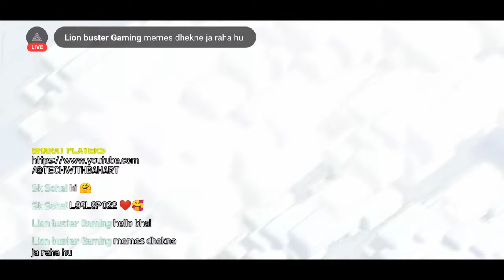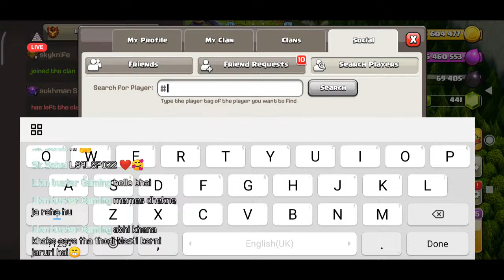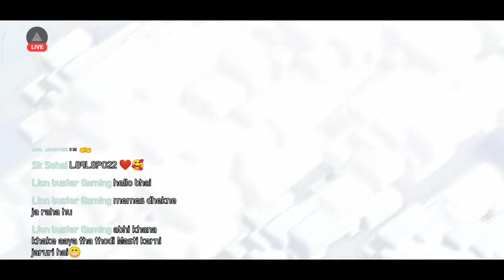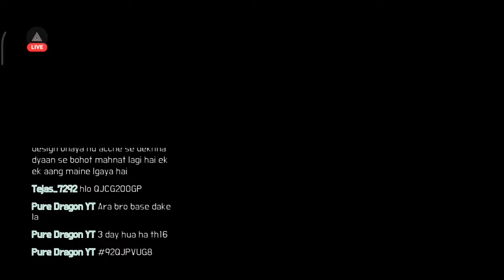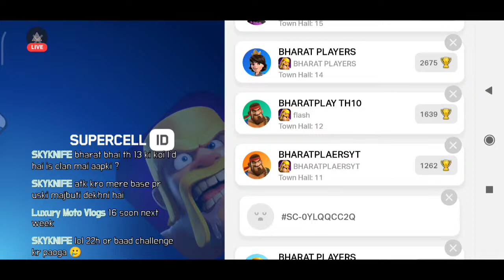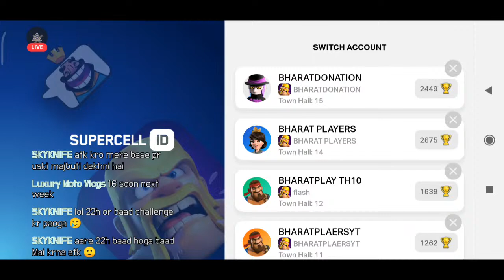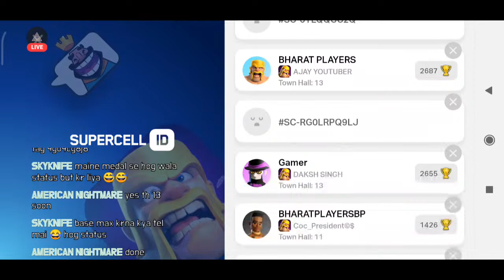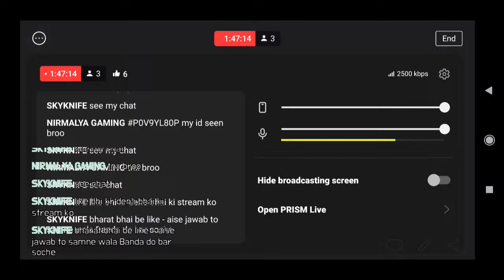🔴LETS VISIT YOUR BASE & CLAN OPEN FOR EVERY TH JOIN FAST |Clash of clans |BHARAT PLAYERS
Follow me for more:
OmletArcade ClashofClWatch me stream Clash of Clans on Omlet Arcade!
Watch me stream Clash of Clans Stream Every Day.

BHARAT PLAYERS​GPAY UPI :-sonnuyadav4@oksbi😍😍

2nd CLAN

💕💕MOST SUPPORT IN A DAY  :- VIKRAM YADAV                       INR 1,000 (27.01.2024)💖💖
💕💕MOST SUPPORT IN A DAY  :- 乄๛丂卄卂卄๛乄(SHAH)     INR 3,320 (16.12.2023)💖💖
💕💕MOST SUPPORT IN A DAY  :- 乄๛丂卄卂卄๛乄(SHAH)     INR 18,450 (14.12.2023)✨✨
💕💕MOST SUPPORT IN A DAY  :- 乄๛丂卄卂卄๛乄(SHAH)     INR 15,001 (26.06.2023)💖💖
💕💕MOST SUPPORT IN A DAY  :- 乄๛丂卄卂卄๛乄(SHAH)     INR 11,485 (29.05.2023)✨✨
💕💕MOST SUPPORT IN A DAY  :- SINTA OP                                  INR 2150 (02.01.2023)✨✨
💕💕MOST SUPPORT IN A DAY  :- ꧁༒•M๏ђiτ⚔•༒꧂             INR 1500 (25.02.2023)✨✨
💕💕MOST SUPPORT IN A DAY  :- DRAGON GAMING                   INR 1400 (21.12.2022)✨✨
💕💕MOST SUPPORT IN A DAY  :- 乄๛丂卄卂卄๛乄(SHAH)     INR 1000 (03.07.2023)✨✨
💕💕MOST SUPPORT IN A DAY  :- 乄๛丂卄卂卄๛乄(SHAH)     INR 1,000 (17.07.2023)💖💖
💕💕MOST SUPPORT IN A DAY  :- 乄๛丂卄卂卄๛乄(SHAH)     INR 1,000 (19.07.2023)💖
💕💕MOST SUPPORT IN A DAY  :- 乄๛丂卄卂卄๛乄(SHAH)     INR 1,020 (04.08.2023)💖
💕💕MOST SUPPORT IN A DAY  :- 乄๛丂卄卂卄๛乄(SHAH)     INR 1,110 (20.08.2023)💖
💕💕MOST SUPPORT IN A DAY  :- 乄๛丂卄卂卄๛乄(SHAH)     INR 4,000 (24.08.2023)
💕💕MOST SUPPORT IN A DAY  :- ANKIT                                        INR 2,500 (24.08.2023)
💕💕MOST SUPPORT IN A DAY  :- 乄๛丂卄卂卄๛乄(SHAH)     INR 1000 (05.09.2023)💖💖
💕💕MOST SUPPORT IN A DAY  :- ANKIT                                        INR 15,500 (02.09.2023)

TOP 10 SUPPORTER OF APRIL:-

1)

To participate in  1 GOLD PASS GIVE AWAY AFTER EVERY 1000 SUBS, JUST SUBSCRIBE AND GIVE YOUR INSTAGRAM ID...1 LUCK WINNER WILL GET THIS  GOLD PASS WHEN WE REACH 6000 SUBS...

BHARAT PLAYERS WHAT THESE WORDS DESCRIBES AS A YOUTUBER ? IT TAKES ABOUT THE PEOPLE WHO PLAYS WITH HIM OR WANTS TO PLAY WITH HIM AS HE SAYS ALL INDIWNS ARE  FAMILY ...

hindi gameplay
bharat players
clash of clan mobile gameplay live streaming
CLASH OF CLAN MOBILE

ClashofClansWatch me stream Clash of Clans Stream Every Day.

To participate in  1 GOLD PASS GIVE AWAY AFTER EVERY 500 SUBS, JUST SUBSCRIBE AND GIVE YOUR INSTAGRAM ID...1 LUCK WINNER WILL GET THIS  GOLD PASS WHEN WE REACH 6500 SUBS...

clash of clans live
# clash of clans tournament
# clash of clans India
# coc live
# coc live base visit
# coc live update
# coc live hindi
# gold pass coc
# gold pass clash of clans
# sumit 007
# sumit 007 live
# sumit 007 new event attack
# sumit 007 new challenge
# judo sloth gaming
# judo sloth best bases
# papa mogambo ck
# papa mogambo vs sumit 007
# papa mogambo ed attack
# upcoming update in clash of clans
# gold pass
# goldpass febuary 2022
# Live Stream
goldpass march 2022
# may gold pass 2022CLASH OF clan
goldpass june 2022